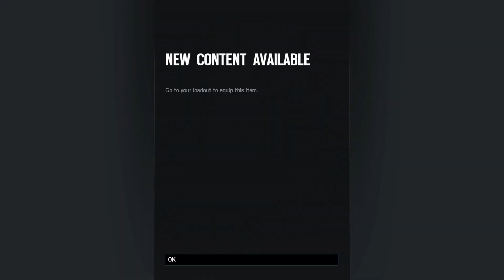ASMR Gaming: Rainbow Six Siege Relaxing NEW SEASON Gameplay (Whispered)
Welcome to the ASMR Collect 'N' Play channel! On this channel you will find game-play from a variety of different video games. If you're wondering why the commentary is so quiet or even sometimes silent, it is because it is meant to be ASMR inducing.

Upload Schedule: Weekdays @ 8:30 PM EST
Twitch Stream Schedule: Monday-Thursday @ 10 PM - 12 AM EST